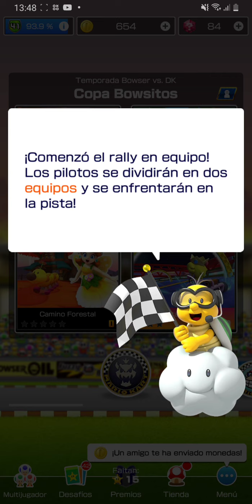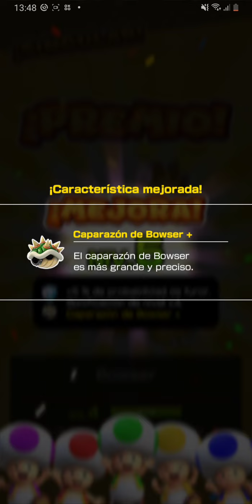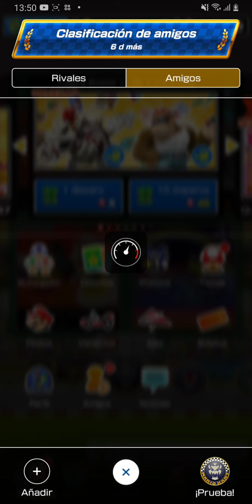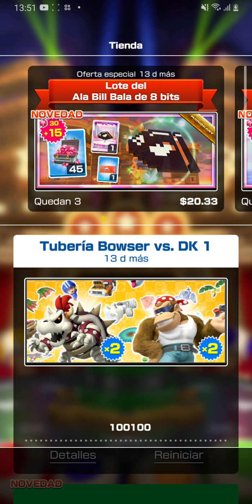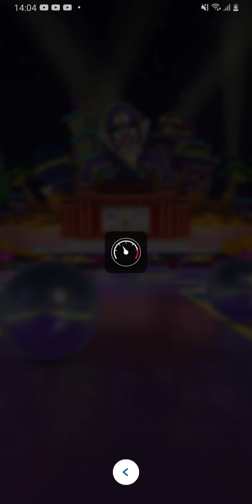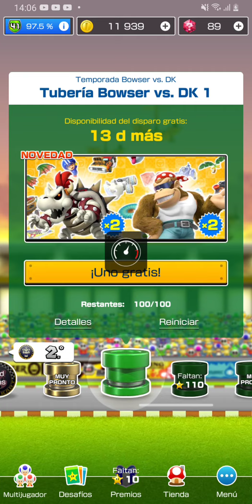Copa Bowsitos | Inicio De Temporada Bowser Vs. DK | Mario Kart Tour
- Te leo 👀